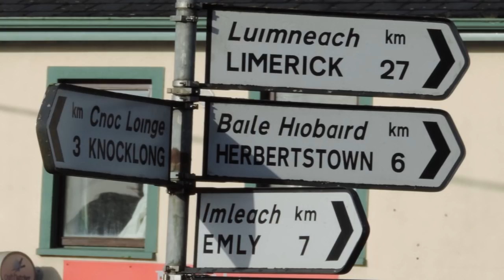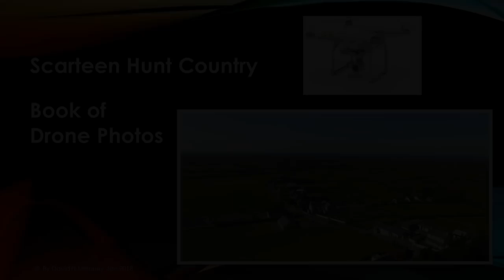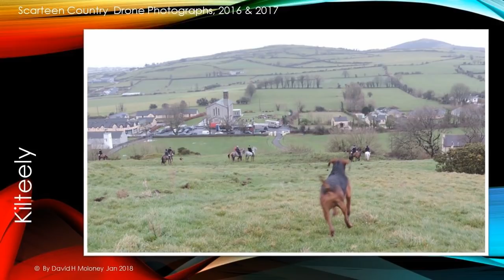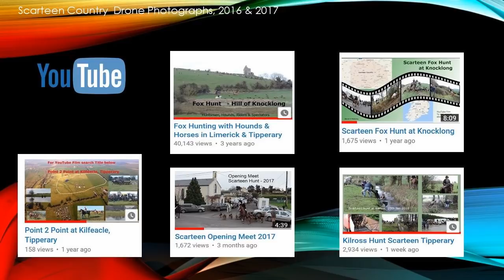Scarteen Hunt's Meet in Hospital Feb 2018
This film captures the Scarteen Hunt’s Meet in the town of Hospital, County Limerick,  that took place on Saturday 10th February 2018. Also included are drone photographs of the Scarteen Hunt’s country.
Hospital is a rural small town near the border with Tipperary. It is surrounded by rich agricultural pastureland that is used for dairy farming and beef fattening. Also there are horse breeding and training farms, mainly for sport horses.
The meeting point was on the Limerick road on the outskirts.
The huntsman, whippers-in and hounds followed by the masters, riders the crew that closed gates and repair fences and the car and foot followers, moved off in the direction off Knockainey before heading south.
The Weather was Cold, bright and breezy with sunny spells.
The land was wet.
Visibility for taking photographs and video footage was good.
There were a large number of foot and car supporters who followed the riders.
The day was a success and enjoyed by the riders and foot followers.